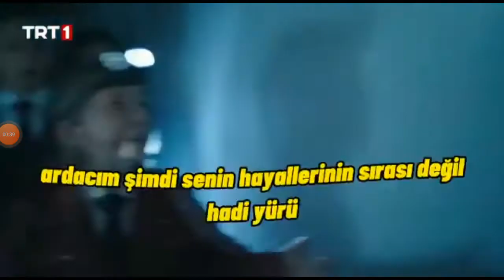ben dolaba sığamıyorum yasa😂😂